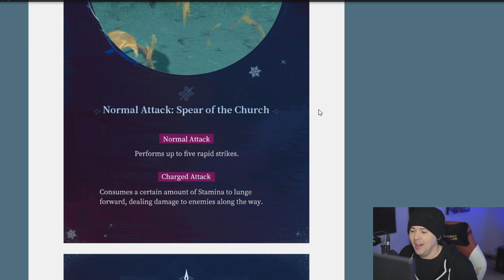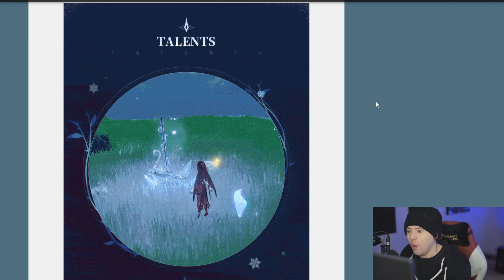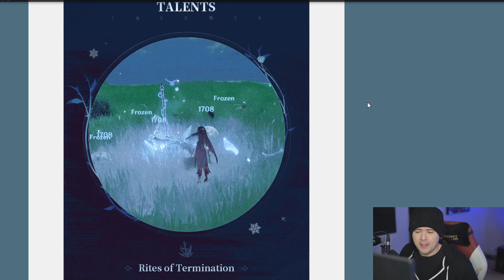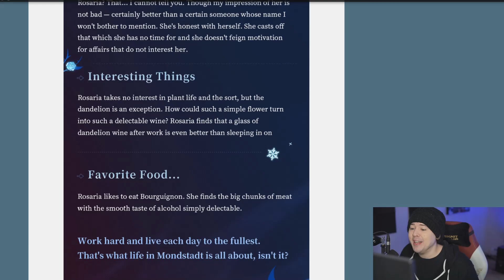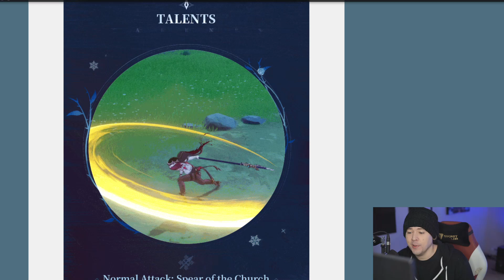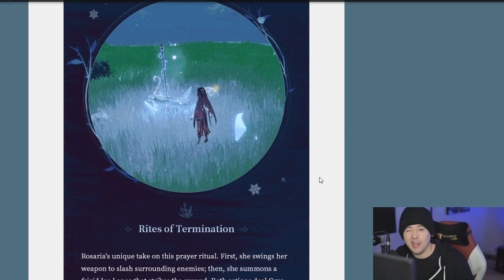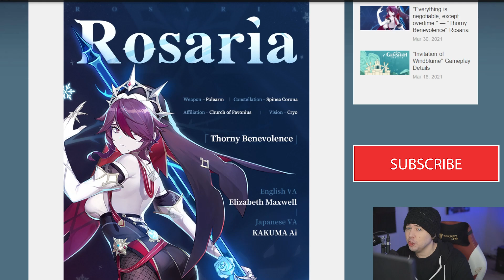Rosaria Character Demo - Rosaria Leaks + Genshin Impact Patch 1.4 Rosaria Skills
Rosaria Gameplay Character Demo! Genshin Impact Rosaria Skill Leaks and Details. Rosaria looks AMAZING as a 4 Star unit set to be released in Patch 1.4 in Genshin Impact! The latest Genshin Impact Patch Leaks are for Rosaria, a 4 Star Cryo Polearm unit!

Youtube Members!